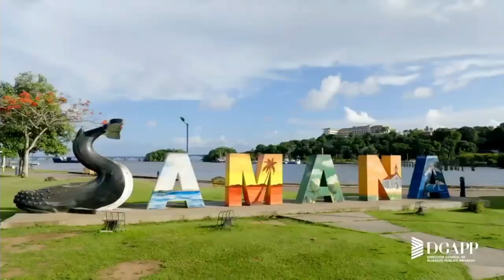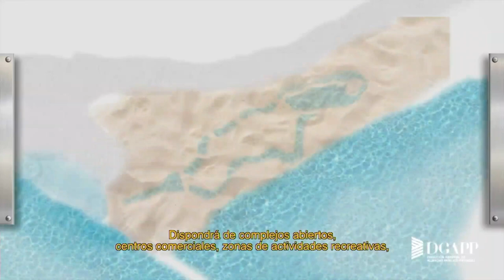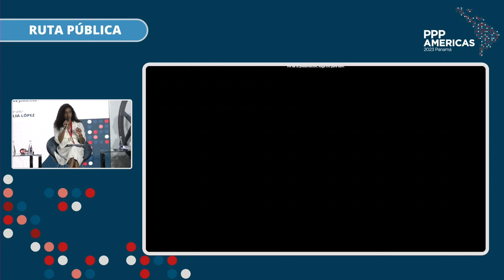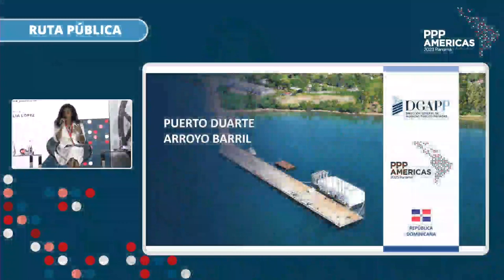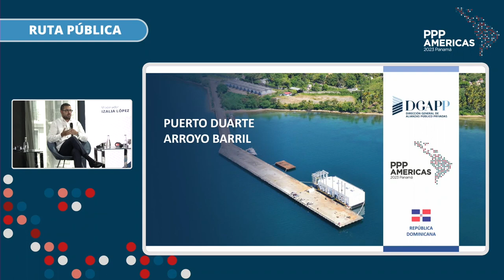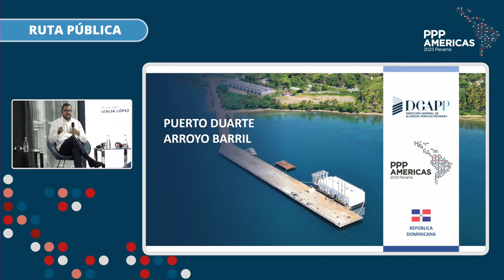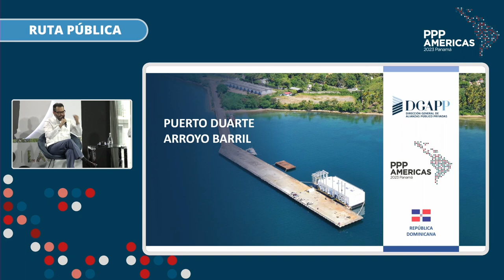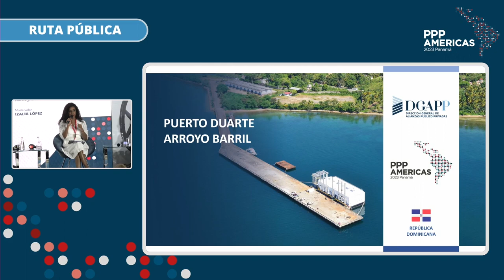Puerto Duarte: estructuración y promoción de iniciativa privada.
Puerto Duarte: estructuración y promoción de iniciativa privada según disposiciones del marco regulatorio APP dominicano

Presentación del proyecto Puerto Duarte de República Dominicana durante el PPP Américas 2023. El evento tuvo lugar en Ciudad de Panamá, los días 18, 19 y 20 de julio de 2023. Siga conectado a las redes del BID para saber más sobre próximos eventos.